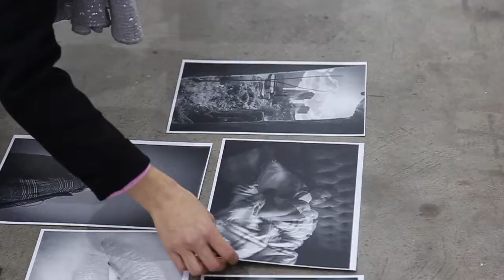GSTMF 2021-22 Güz Dönemi Öğrenci Çalışmaları Sergisi Açılışı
İstanbul Ayvansaray Üniversitesi Güzel Sanatlar Tasarım ve Mimarlık Fakültesi tarafından güz dönemi işlerinden oluşan öğrenci dönem sergisi açılmıştır. Farklı disiplinlerde eğitim alan öğrencilerin üretimlerinden oluşan sergi bir ay boyunca Balat Kampüsü sergi salonunda ziyaret edilebilir.